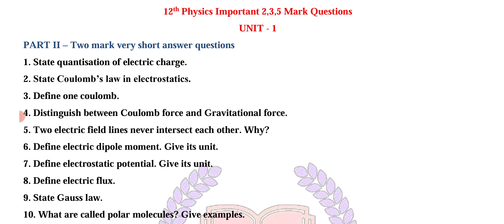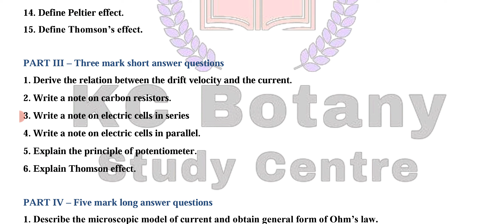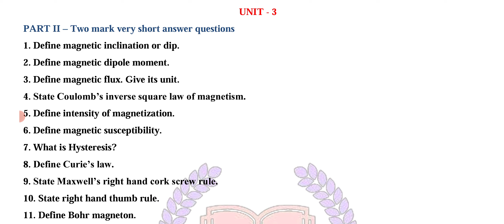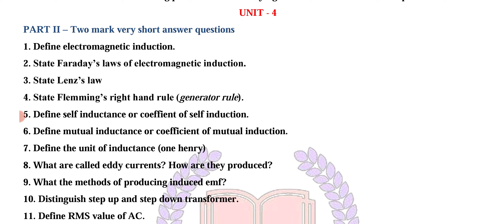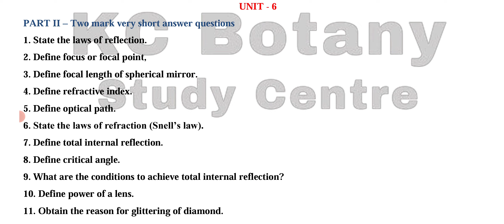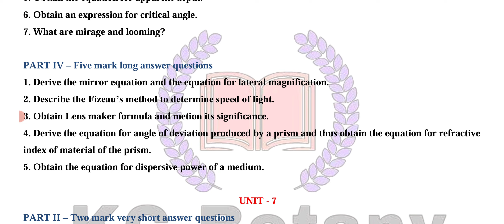12th EM Physics Quarterly Exam important 2,3,5 Mark questions| 70/70 Confirm Questions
12th Physics Quarterly Exam important questions chapter 1-6